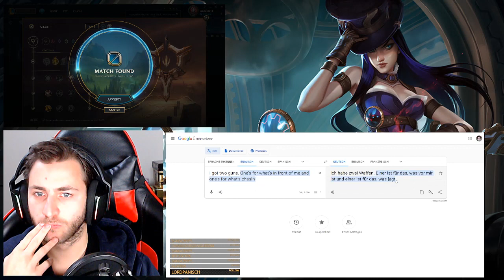🔘 CAMILLE 🌴 A-Z Jungle Challenge (Pre-Season 13)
Socialmedia & Co.

Wie immer danke ich herzlichst für's Anschauen und für alle Formen des Feedbacks, wie Bewertungen und Kommentare, bis zum nächsten Video, haut rein! :3